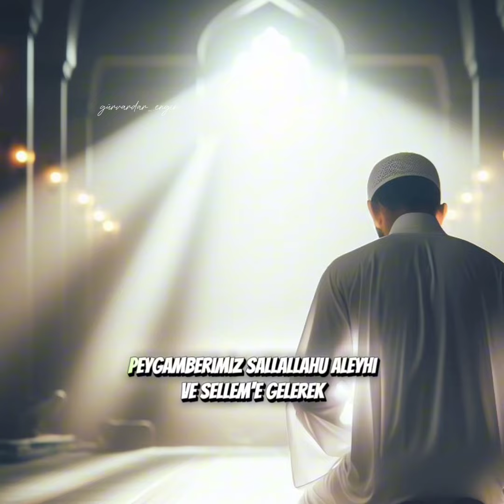Zenginlik ile imtihan olan Salebe